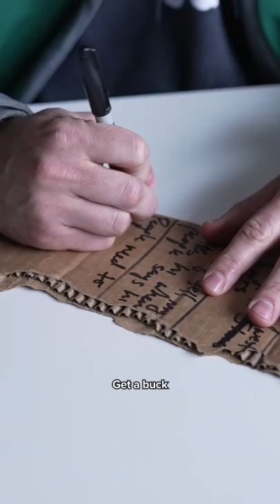Midwest New Year's Resolutions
I might actually stick to these 📝